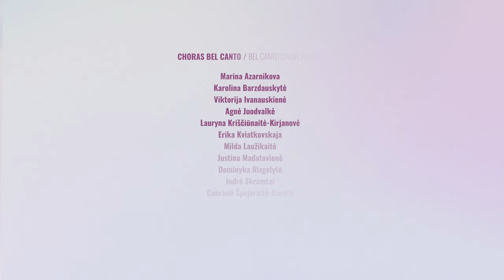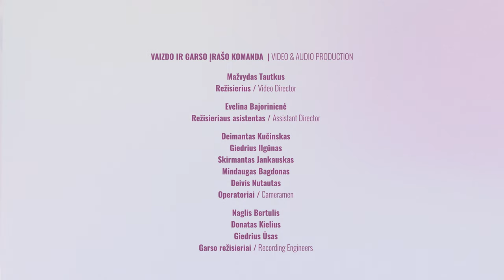Hurt (Trent Reznor, arr. Eric Whitacre) – Bel Canto Choir Vilnius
LIVE by Bel Canto Choir Vilnius at the concert "Open to the World '22" (November 2022).
Amazon Music

"Hurt" (Trent Reznor, arr. Eric Whitacre). Live by Bel Canto Choir Vilnius, conducted by the choir's second conductor Milda Švelnienė, and the choir‘s soloist Agnė Bagdonavičienė. Live from the concert "Open to the World ’22: Zero8 & Bel Canto Choir Vilnius" at the Vilnius Philharmonics on November 27, 2022.

Credits:
Audrius Valatkevičius (Executive Producer). Video & Audio Production by Baltic Mobile Recordings Vilius Keras & Aleksandra Kerienė (Recording Producers), Mažvydas Tautkus (Video Director), Evelina Bajorinienė (Assistant Director). Lighting Design: Lech Bedulskij (Mano Disco).

The Choir's artistic director and conductor Egidijus Kaveckas, second conductor and choirmaster Milda Švelnienė, choirmaster Raminta Gocentienė, vocal coaches: Eglė Stundžiaitė & Eimantas Bešėnas.

For more information on the Choir, please visit its web

"Hurt" (Trent Reznor, arr. Eric Whitacre). Atlieka choras Bel Canto ir choro solistė Agnė Bagdonavičienė, diriguojami choro antrosios dirigentės Mildos Švelnienės. Gyvai iš choro Bel Canto koncerto "Open to the World ’22: Zero8 & choras Bel Canto" Vilniaus filharmonijoje 2022 m. lapkričio 27 d.

Kūrybinė grupė:
Audrius Valatkevičius (Vyriausias prodiuseris). Video & Audio produkcija Baltic Mobile Recordings Vilius Keras ir Aleksandra Kerienė (Vaizdo ir garso įrašo prodiuseriai), Mažvydas Tautkus (Režisierius), Evelina Bajorinienė (Režisieriaus asistentė). Šviesų dailininkas: Lech Bedulskij (Mano Disco).

Choro Bel Canto Meno vadovas ir dirigentas Egidijus Kaveckas, Antroji dirigentė ir chormeisterė Milda Švelnienė, Chormeisterė Raminta Gocentienė, Vokalo pedagogai Eglė Stundžiaitė ir Eimantas Bešėnas.